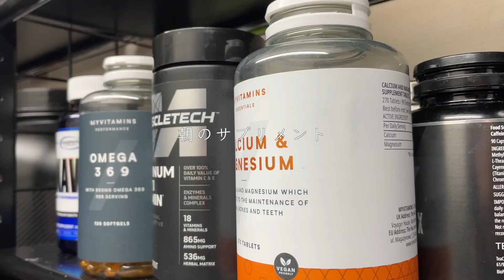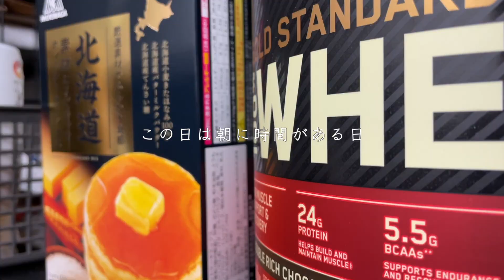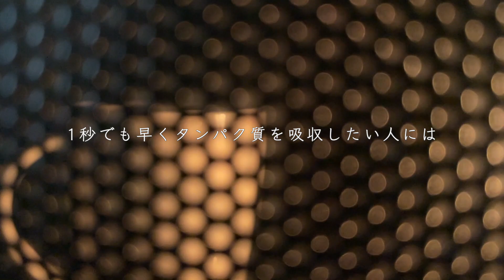朝から動く中年のモーニングルーティン【朝の物語】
久しぶりのモーニングルーティン動画です。
ちょっと時間のある朝の物語